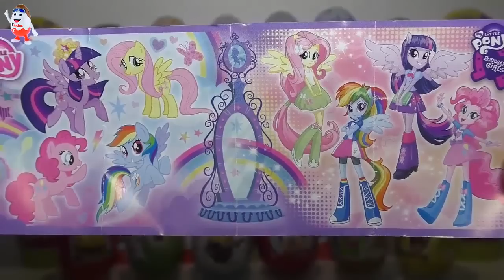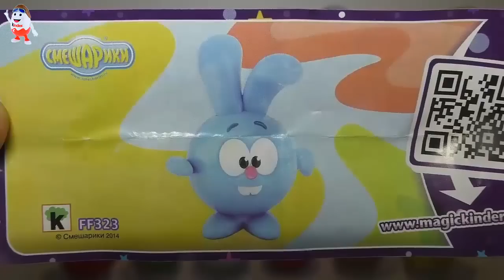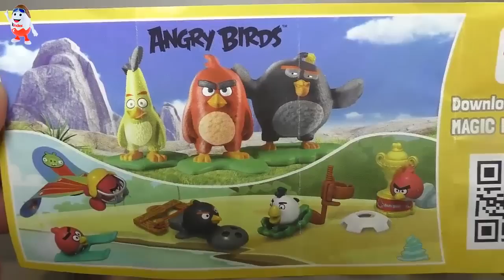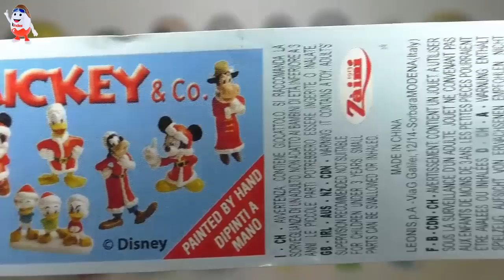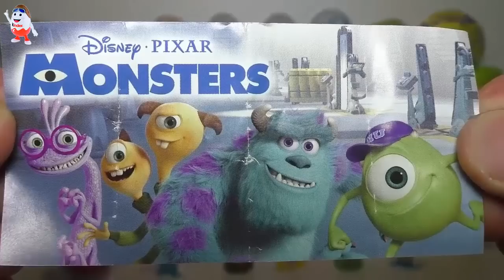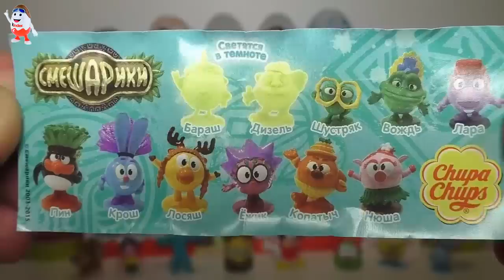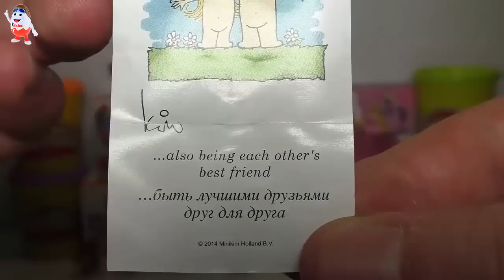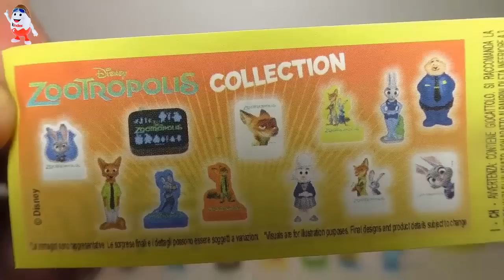Видео для детей. Киндер Сюрприз. Ам Ням. Маша и Медведь. Surprise Eggs. Peppa Pig. Disney Princess.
В этом видео для детей мы распаковываем Киндер Сюрпризы и ищем игрушки с героями популярных мультиков Маша и Медведь, Ам Ням, Disney Princess, Свинка Пеппа - новые серии Видео для детей от детского канала КИНДЕР СЮРПРИЗ